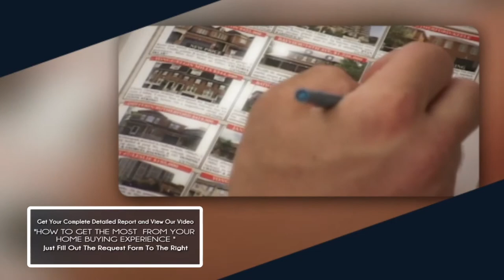230 BRENTWOOD LN NW SEABECK, WA 98380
HUD Home, Wait.. would you like to Save $5,000 or more on this home?  Look at this home and let Us show you how to save a minimum of $5,000 Guaranteed..

Click link to see more photos, school, area information and more

230 BRENTWOOD LN NW SEABECK, WA 98380

Contact JP Freeman Team for more information.

HUD Home. Save thousands. Private lot, pond, corral.  Looking for your great value added opportunity? This is it. Sold “AS IS” by elec. bid only. Prop avail 4/16/15. Bids due 4/20/15 by 11:59 PM Central Time then daily until sold. FHA Case #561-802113. UI FHA financing not available except for 203k. Buyer to verify all info.